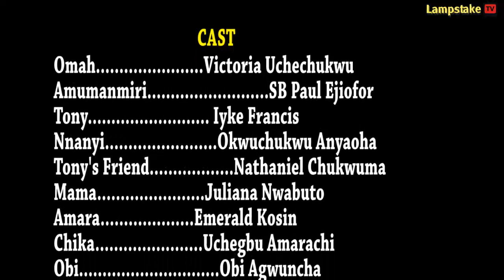LIVING IN BONDAGE Best African Nigerian Nollywood Movie Of The Year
LIVING IN BONDAGE 2022 Best Nigerian Nollywood Movie Of The Year and Nollywood movie 2022 latest full movie. Are you a lover of Classic ghallywood latest movies 2022, nollywood movies 2022 latest full movies and nollywood movies 2022 latest full movies fredrick leonard, destiny etiko, mercy johnson, Ken Erics, Zuby Michael, Stephen Odingbe with Unique Storylines, Good pictures and quality sounds? Then Welcome to a World of Splendid Sights and sounds. Welcome to lampstaketv.
Get the most Trending Nollywood and Ghallywood movies on Lampstake Tv.
Enjoy the best of Nollywood and Ghallywood Full HD Movies and Latest Trend of Short films, 2022nollywood movies, 2022 latest full movies and best Cinema Nollywoods Movie shocase only on Lampstaketv.